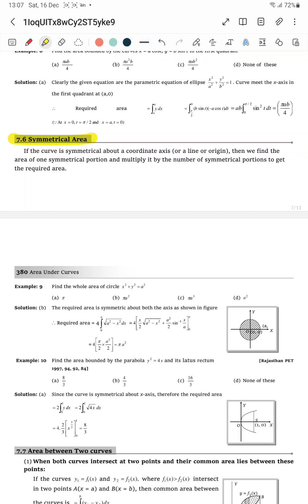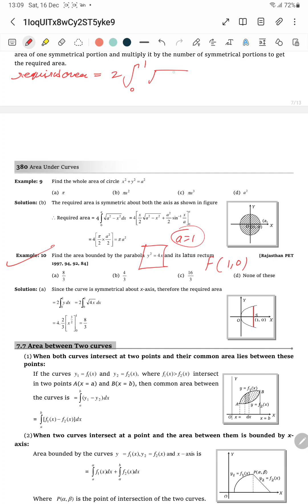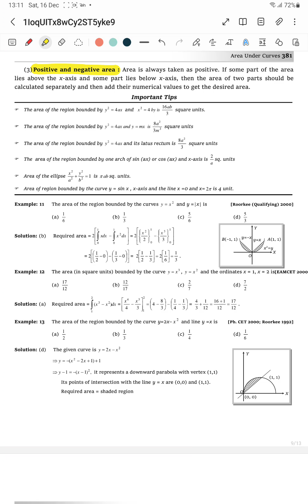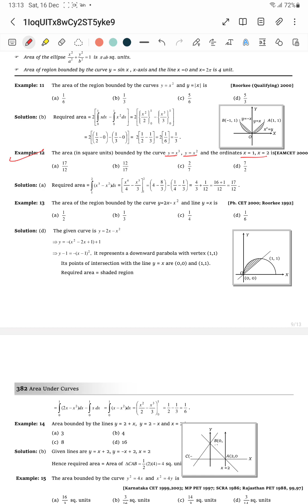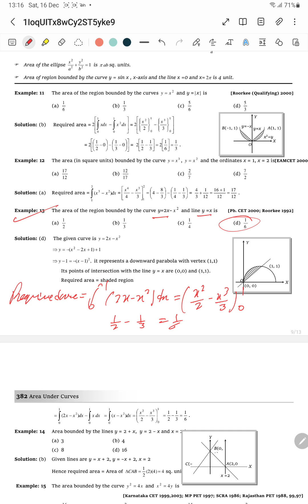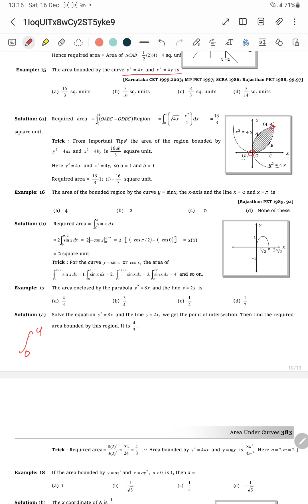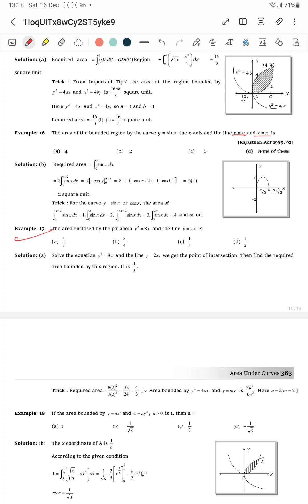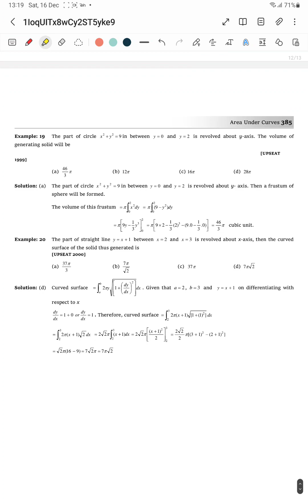DAY 58 EXAMPLE